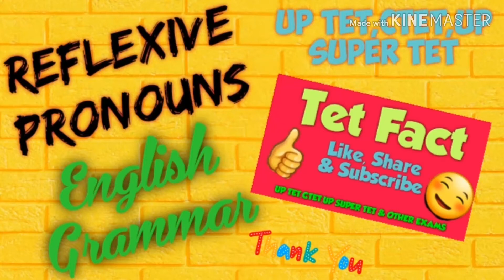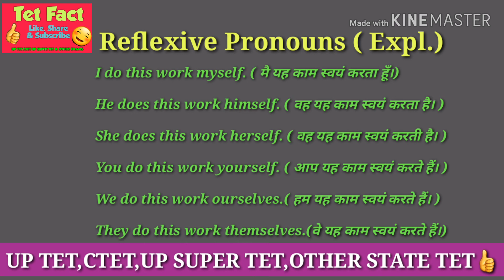Bihar Tet | btet 2022 | अंग्रेजी भाषा के लिए शिक्षक पात्रता परीक्षा मे Reflexive Pronouns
Bihar Tet | btet 2022 | अंग्रेजी भाषा के लिए शिक्षक पात्रता परीक्षा मे Reflexive Pronouns @TetFactAcademy

In this video, you can learn the basic concept of reflexive Pronouns and get knowledge about the Position of Myself, Yourself, Himself, Herself, Itself, Ourselves, Yourselves, Themselves. And find examples that how to use it in a sentence.
The nine English reflexive pronouns are myself, yourself, himself, herself, oneself, itself, ourselves, yourselves, and themselves. Grammatical terms might seem complicated and a bit arbitrary when you first hear them, but they really aren't, once you get to know them.